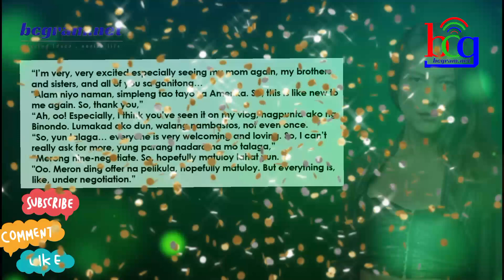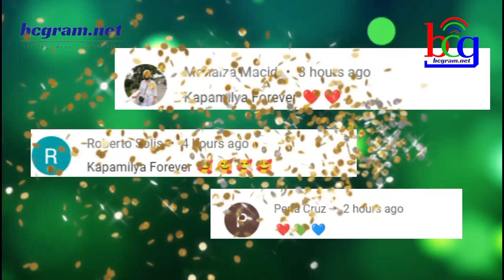MATAPOS ANG MARAMING TAON: KONTROBERSYAL NA PINOY CELEB NAGBALIK NA!